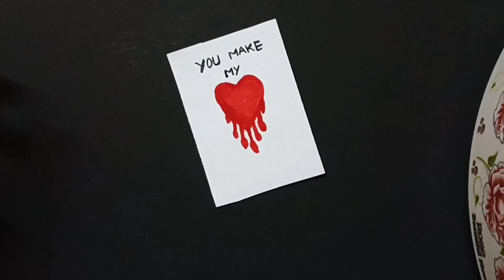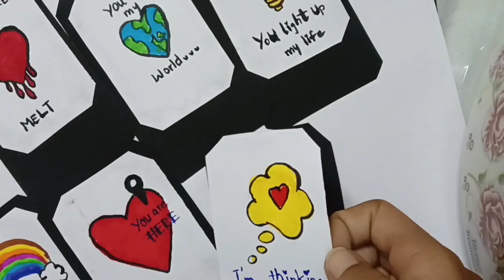How to make cute gifts for her/him 💕 ||Easy✌️ || Valentine's week special 🌟